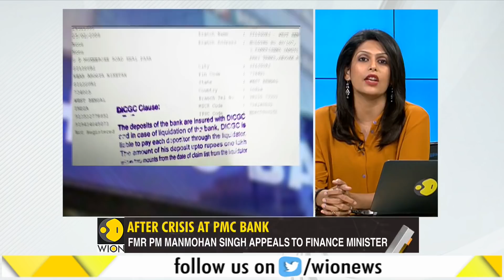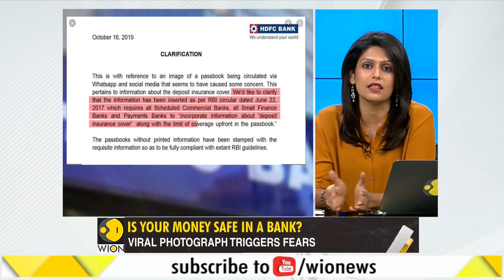Gravitas: Indian Banks Face Credibility Crisis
Is Your Money Safe In A Bank?